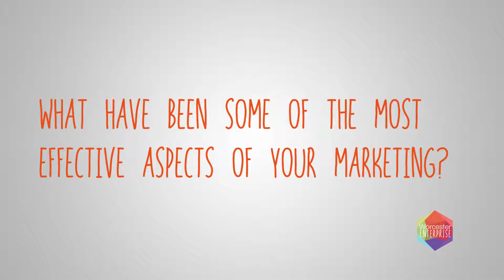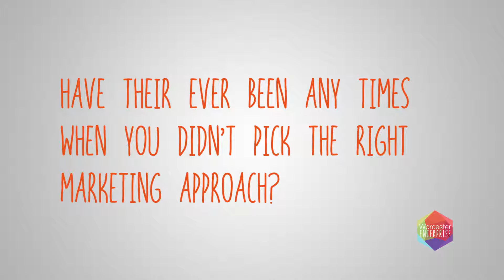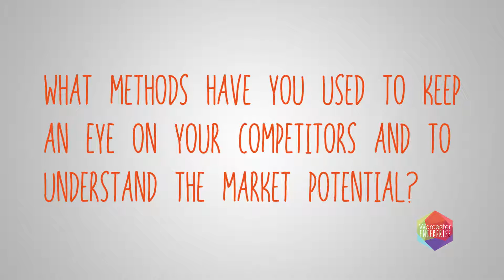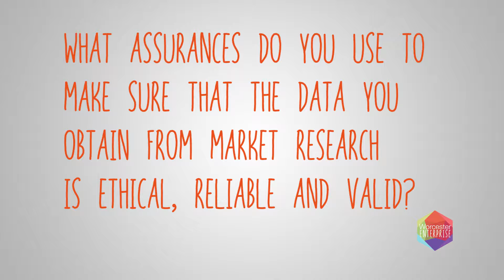5 Star Windows : Market Research Case Study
5 Star Windows : Market Research Case Study

Company description:
5 Star were formed in 2002 and are a key part of the Conservatory Outlet network. 5 Star are a supplier of UPVC conservatories and orangeries throughout the region. The company provides a full service range including design, manufacture and installation, which means that customers don’t have to worry about a thing. All suppliers are extremely trustworthy and reliable, and installations are only carried out by qualified conservatory fitters who have been trained extensively. 5 Star Conservatories have fitted hundreds of beautiful high security, low maintenance conservatories and orangeries around the West Midlands, helping guide customers through the planning process when choosing colours, designs and fittings.

What the company provides:
5 Star designs and installs conservatories, roofs, windows and doors, to make the most out of any property.